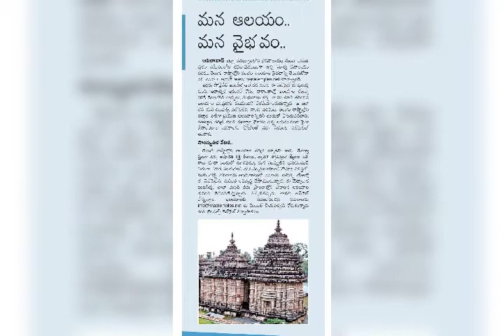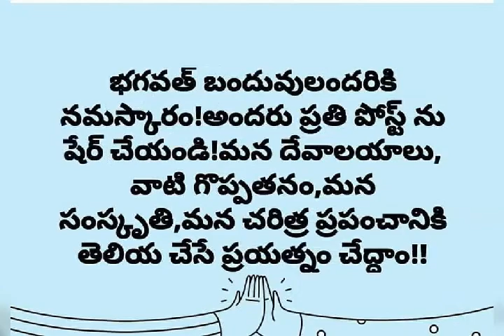Pathala Ganapathi Temple,Kalahasti